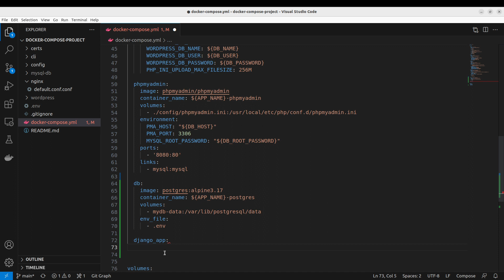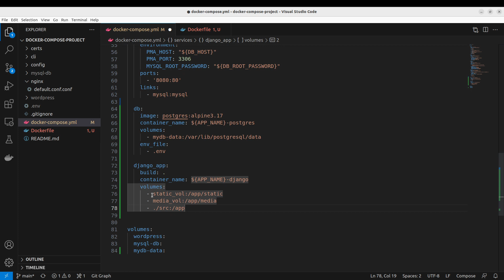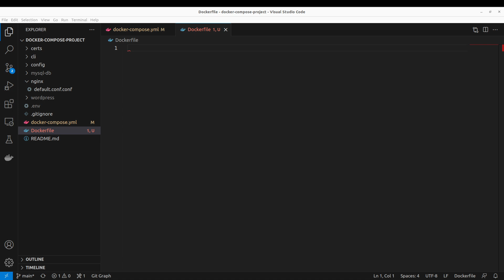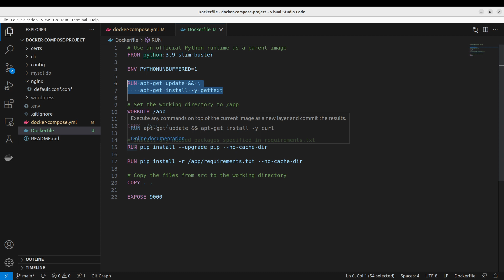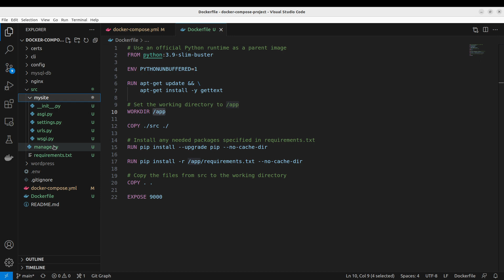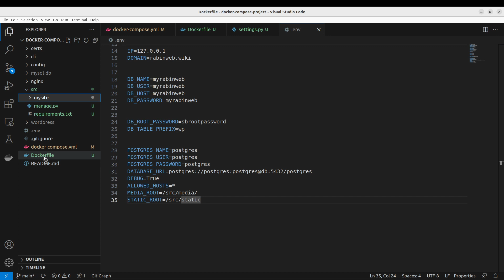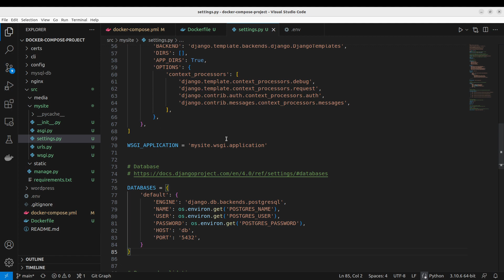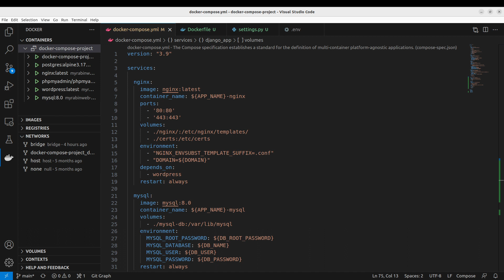طراحی سایت در ۲ ساعت با داکر قسمت سوم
توی این سری از ویدیو ها یاد میگیرم که چگونه توی ۲ ساعت با استفاده از داکر و داکر کامپوز یک سایت قدرتمند ایجاد کنیم. توی این ویدیو که قسمت سوم از این سری آموزش ها هست، جنگو و بانک اطلاعاتی رو با استفاده از داکر نصب میکنیم و توی ویدیو های پایانی دامین رو وصل میکنیم به سایت و پروژه رو روی سرور مجازی قرار میدیم.